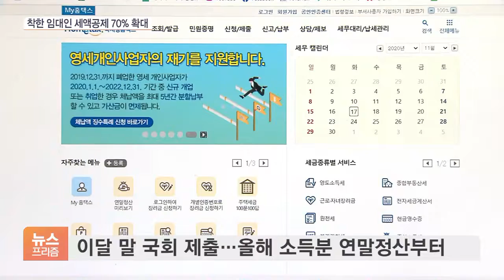카드 사용 5% 이상 늘면 100만원 추가 공제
[앵커]

올해 신용카드 사용액이 지난해보다 5% 이상 늘면 최대 100만원까지 추가 공제를 받을 수 있습니다.

정부가 소비 진작을 위해 내놓은 대책인데, 자세한 내용 알아보죠.

정광윤 기자, 구체적으로 얼마나 혜택이 늘어나는 겁니까?

[기자]

현재 총 급여의 25%가 넘는 신용카드 사용금액에 대해 15%에서 40%까지 세금을 공제해 주는데요.